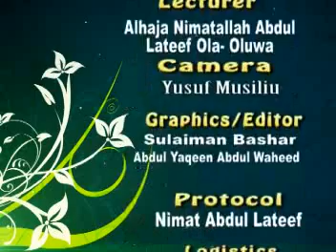AL MU'MINAAT (MUSLIM WOMAN AND HER RELATIVES) 001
AL-MU'MINAAT ORGANISATION NIG